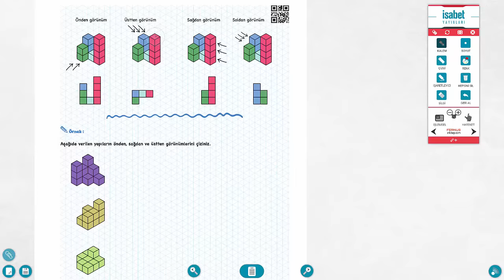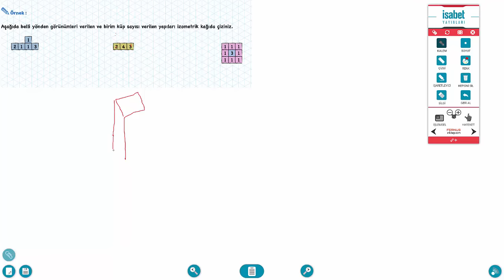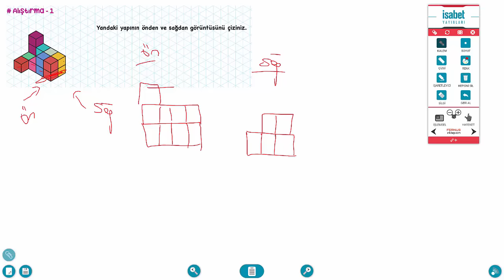7. Sınıf Matematik – Ders –41 – YAPILARIN GÖRÜNÜMÜ